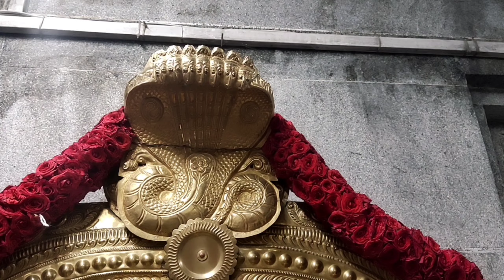ದೇವಿ ದರ್ಶನ |ಕಾತ್ಯಾಯಿನಿ ದೇವಿ ವಿಶೇಷ ಪೂಜೆ | Navaratri vaibhava | kannada god videos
Degula Darshana || Sri Katyayini Devi|ಶ್ರೀ ರೇಣುಕಾಂಬೆ |ನವರಾತ್ರಿ ದಿನ |ದಸರಾ ಹಬ್ಬ |kannada god videos |chamundeswari amma

ಗೃಹಪ್ರವೇಶ, ಮದುವೆ, ನವಗ್ರಹ ಪೂಜೆ, ಹೋಮ ಹವನ ಇತ್ಯಾದಿ ಪೂಜೆ  ಕಾರ್ಯಕ್ರಮ ಮಾಡಿಸಲು  ಮತ್ತು ಜಾತಕ ನೋಡಲು
ಸಂಪರ್ಕಿಸಿ : ನಾರಾಯಣ ಭಟ್, ಹೊಂಗಸಂದ್ರ, ಬೆಂಗಳೂರು